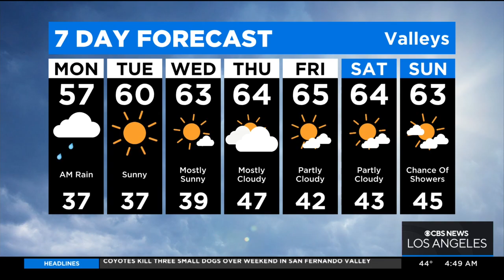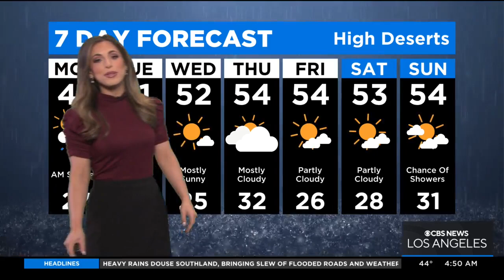Alex Biston's Weather Forecast (Dec. 12)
Showers continue across the Southland Monday morning. Plan for commuting delays and use caution driving in mountains. Clouds break by the afternoon. Mostly clear this evening.